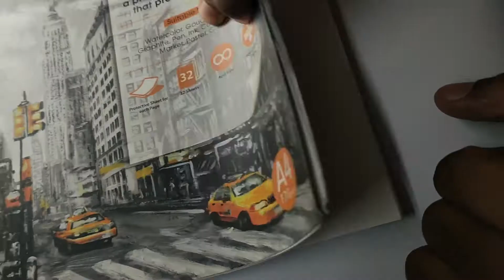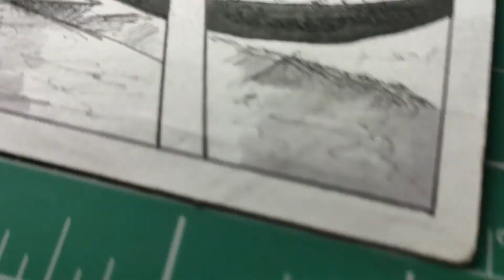Goku X Zenitsu Crossover inkart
Hlo fam.This youtube tutorial is crossover draw of goku ss3 with zenitsu kimono dress up.

Hope y'all like.
It was encouraging to make good stuff like that.. 👍 ARIGATOU MINNA**
LOVE , PEACE.

Mangafy, Anime Base Art , Light novel commissioned work opened.